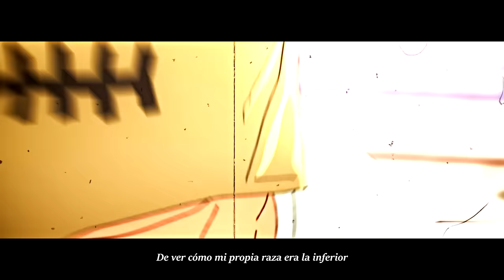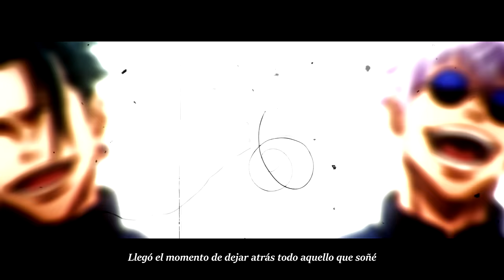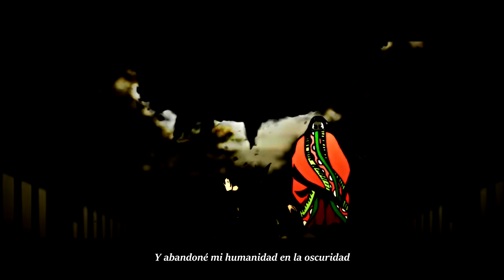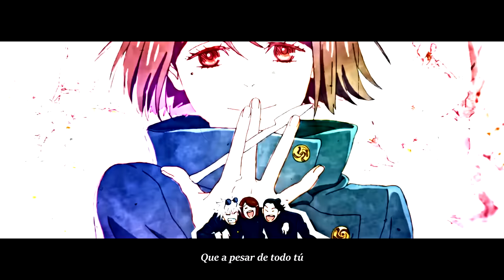Suguru Geto ◼️ Mi inevitable caída 💔 | Jujutsu Kaisen Rap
La trágica caída de Suguru Geto, Jujutsu Kaisen Segunda Temporada

Si eres de los pocos Dioses que vio esto, comenta un ♣️

Instrumental: @Saleek-Music